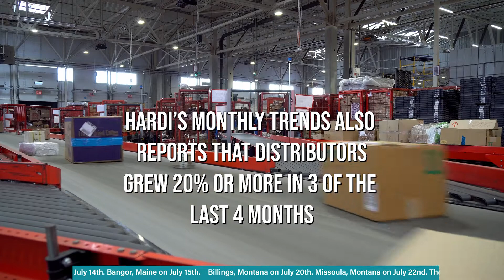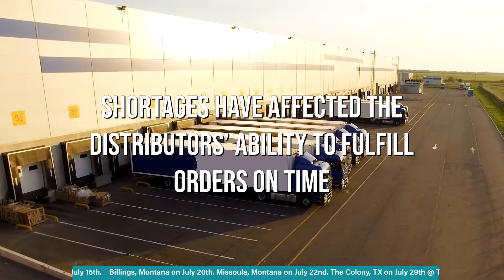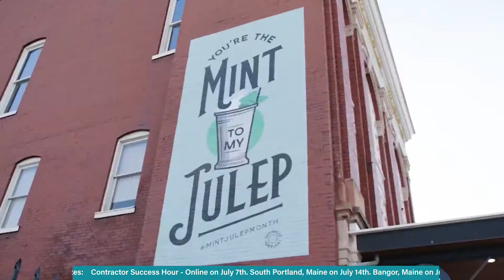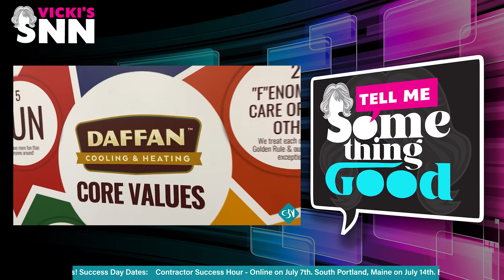Peregrino Community Connections | Service Nation News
When Tom Peregrino started his business, he was inspired to give back to the widows of his community. Now it has exploded into a major community outreach project that has changed hundreds of lives in his area.

This is more than just a heartwarming story, it is about changing the way we do business to be a contribution to the people in our community.

Watch this story as well as other industry updates and trends on this episode of Service Nation News!